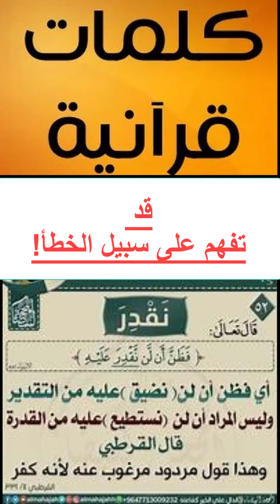افهم الصح؟!|| كلمات قرآتية فد يفهمها الناس عن طلايق الخطأ!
شاهد لترى وتعرف وتتعلم.